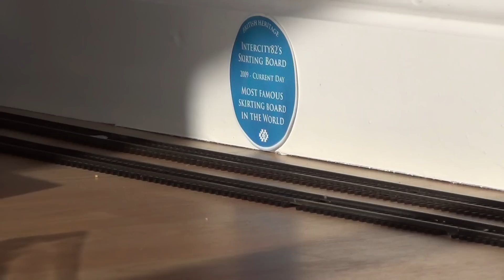Ivatt Interlude - Sunday Short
This week's Sunday Short features two beautiful Ivatt steam locomotives with one performing an express passenger duty whilst the other is on freight movements.

PlayStation Network ID: IC82will

Xbox Live ID: IC82will

The legal gumph!

Font: Geo Sans Light by Manfred Klein, free to use from Dafont.com,